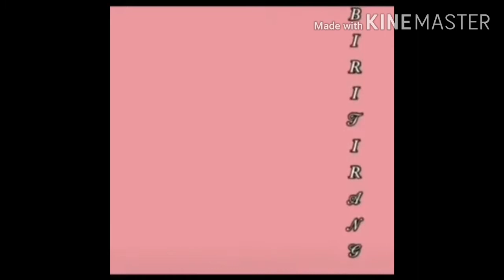Different kind of fruits in Dubai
I love fruit because its so healthy